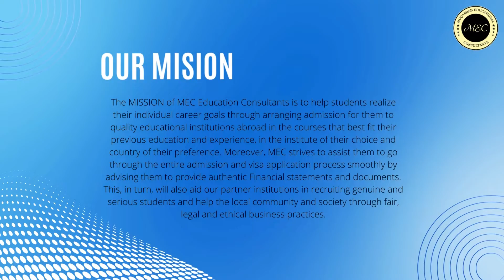Muqarrab Educational Consultants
Muqarrab Educational Consultancy (SMC - Pvt). was established in 2015 with an aim to provide reliable and value-added education consultancy services to students who wish to pursue further education in foreign institutes.
The idea of establishing an educational consultancy firm was initially generated after market analysis revealed that many education consultants have failed to provide right direction to students whose sole purpose was to go abroad for higher studies. These students require right direction in terms of right choices at the right time to take admissions in the courses, institutions and countries that not only help in further progression of their previous education and work experience but also are relevant.